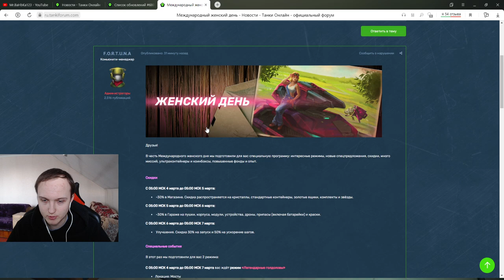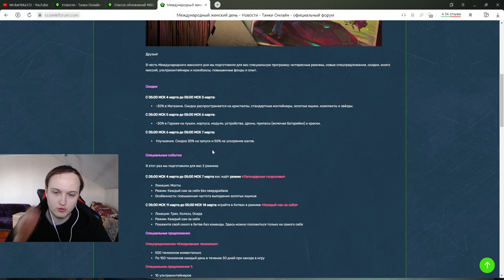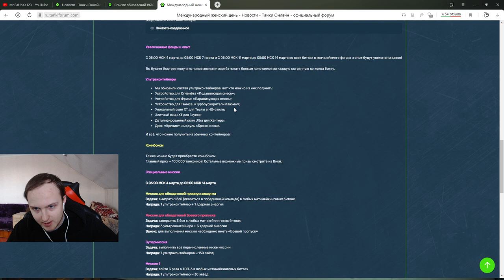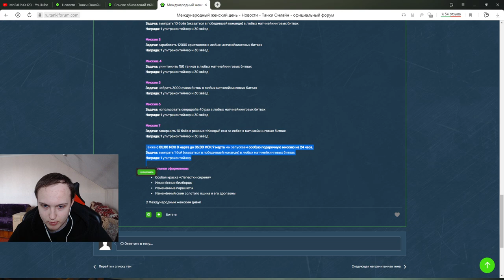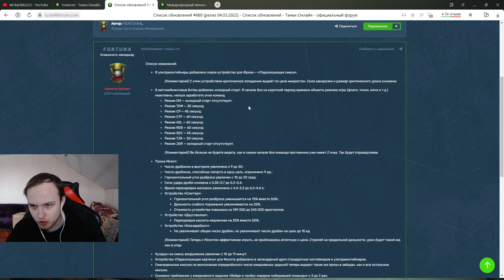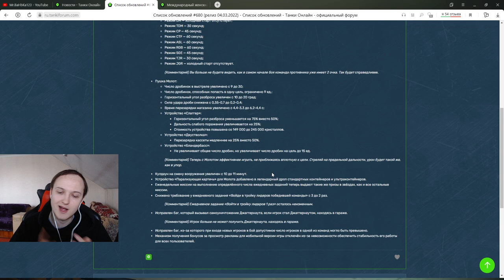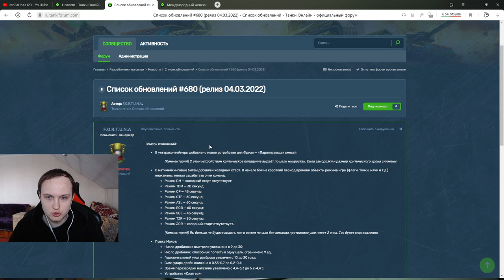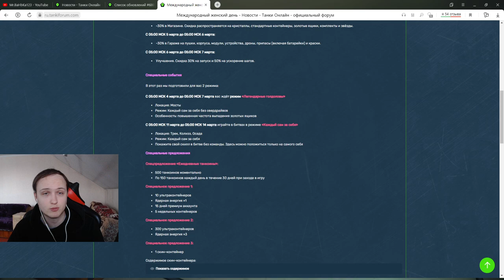ХОЛОДНЫЙ СТАРТ В ММ! МЕЖДУНАРОДНЫЙ ЖЕНСКИЙ ДЕНЬ - СКИДКИ и НОВЫЙ БАЛАНС МОЛОТА В ТАНКАХ ОНЛАЙН